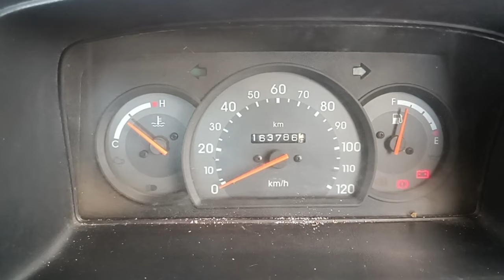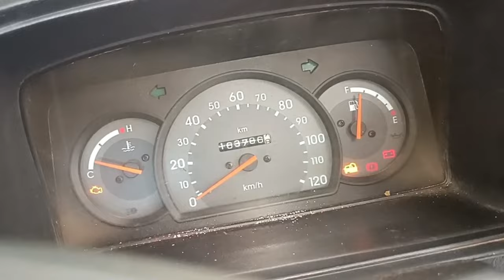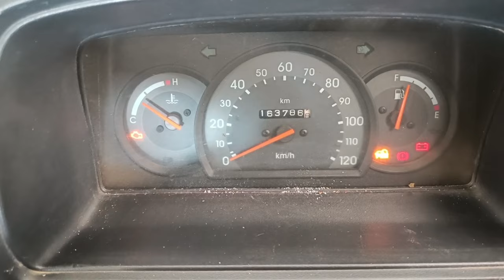Maruti omni Van starting problem, immobilizer light not working and repair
Omni van start problem || omni van immobilizer light not working !! omni start problem solving /

▶️Video Highlights:- Aaj Ki Is Video Me  Btaya Hai Ki Agar Omni van start problem  kaam na kare to kya kare Umeed Hai Video Apko Bhaut Jyada Hee Pasand Aayega Thank You